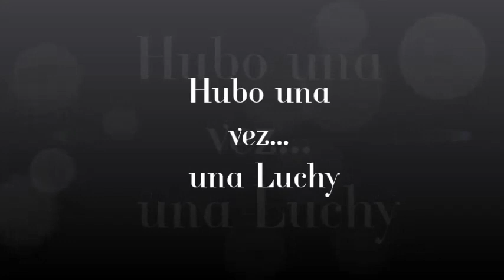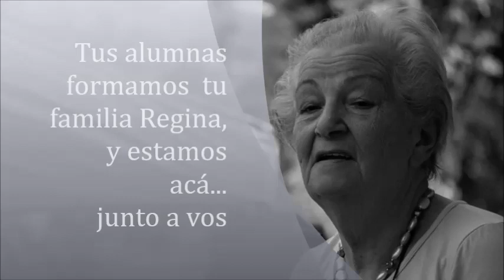Luisa Regina, nuestra querida Luchy...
Es un video homenaje a nuestra querida directora, Luisa Regina, quien nos sigue acompañando en este dulce camino. TE QUEREMOS LUCHY! Gracias Verito por prestarnos tu dulce voz.